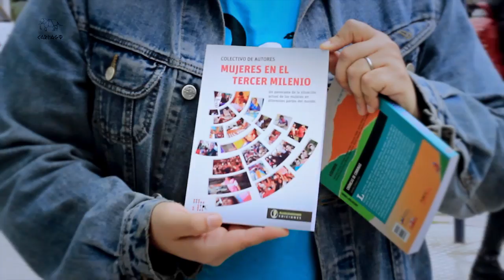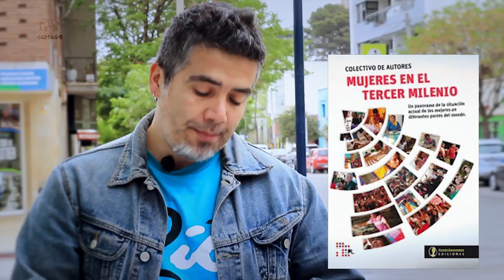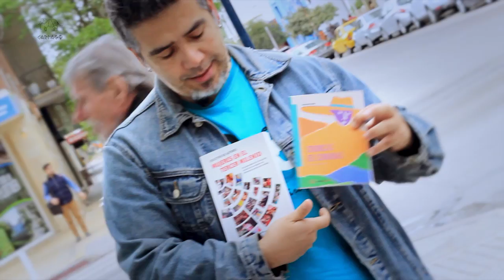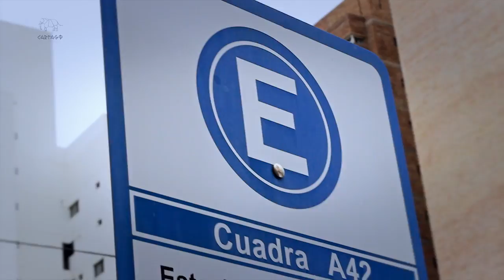Gaseosa Manaos usa banda paramilitares contra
La Comunidad de Iacu Cachi, viene resistiendo a los varios intentos de desalojo de sus tierras comunales prentendidas por el empresario Orlando Canido de la gaseosa Manaos. Desde el 2013 el conflicto no para de perjudicar a las familias, agravándose los hechos de violencia en estos últimos 6 meses donde el empresario y sus paramilitares armados con gruesos calibres ingresan violentamente al territorio para matar animales, romper único pozo de agua, prender fuego a las viviendas, amenazar constantemente al punto que ni los niños pueden concurrir a la escuela por seguridad física. El pasado sábado 24 septiembre, volvieron a irrumpir los sicarios con camionetas del empresario y en la balacera alcanzaron a herir a un compañero.
NO queremos ni un muerto más por el derecho a la tierra, queremos seguir produciendo alimentos para los pueblos. Queremos paz para la comunidad!